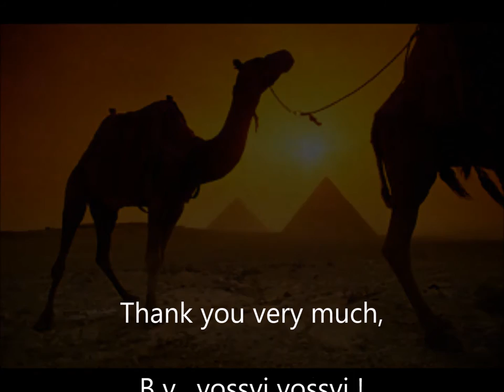Part of the Earth ２・Egypt